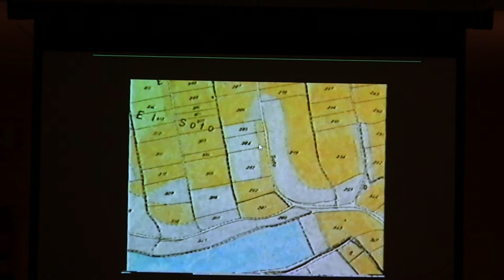Documental concentración parcelaria 2 de 3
Documental  concentración parcelaria 2 de 3 Charla coloquio de la concentración parcelaria y regadíos  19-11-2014 Tarazona